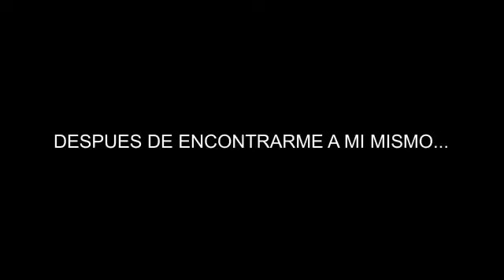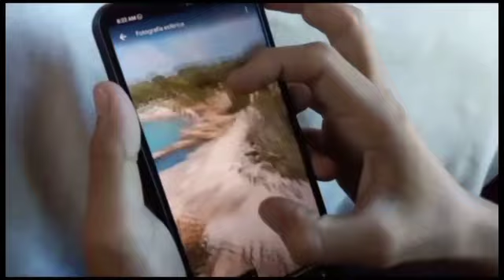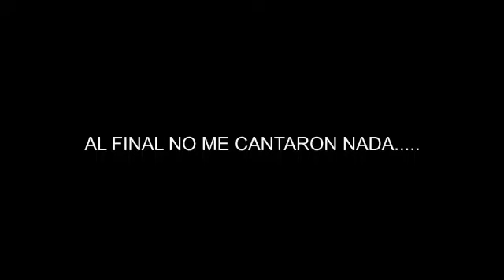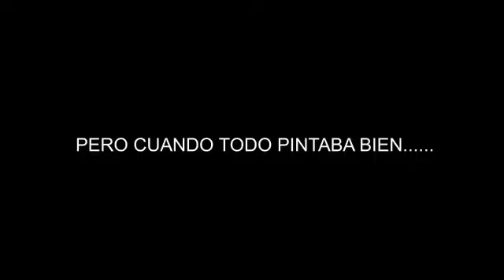VLOG CALETA BUENA_🌊🌴 8 DIAS PARA MI CUMPLEAÑOS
HOOOOLA A TODOS MIS QUERIDAS POLIYAS COMO ESTAN ESPERO QUE BIEN HOY HACIA RATO NO SUBÍA NADA Y HOY VOLVEMOS CON UN VLOG EN UN LUGAR LLAMADO CALETA BUENA ESPERO LES GUSTE

MIS REDES

NOS VEMOS EN EL PRÓXIMO VIDEO ADIOOOS